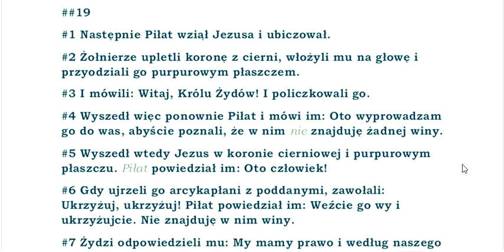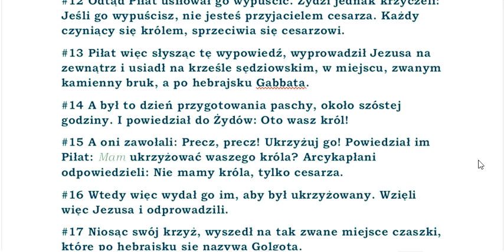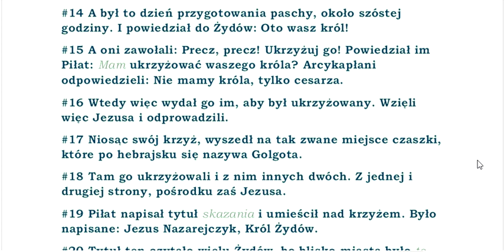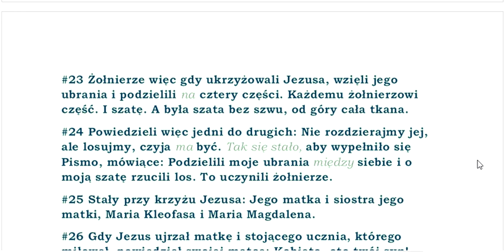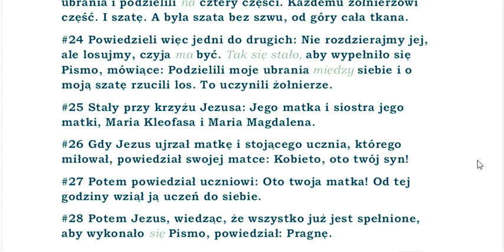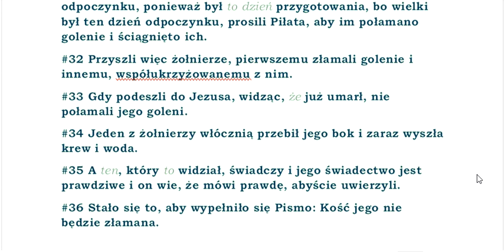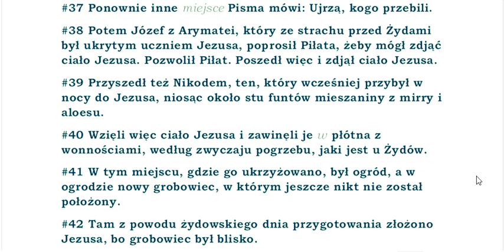BBO Biblia Brzesko Ostrzeszowska przekład z Textus Receptus BBO43 Ewangelia wg Jana rozdział 19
papierowa wersja:

#1 Następnie Piłat wziął Jezusa i ubiczował.
#2 Żołnierze upletli koronę z cierni, włożyli mu na głowę i przyodziali go purpurowym płaszczem.
#3 I mówili: Witaj, Królu Żydów! I policzkowali go.
#4 Wyszedł więc ponownie Piłat i mówi im: Oto wyprowadzam go do was, abyście poznali, że w nim nie znajduję żadnej winy.
#5 Wyszedł wtedy Jezus w koronie cierniowej i purpurowym płaszczu. Piłat powiedział im: Oto człowiek!
#6 Gdy ujrzeli go arcykapłani z poddanymi, zawołali: Ukrzyżuj, ukrzyżuj! Piłat powiedział im: Weźcie go wy i ukrzyżujcie. Nie znajduję w nim winy.
#7 Żydzi odpowiedzieli mu: My mamy prawo i według naszego prawa powinien umrzeć, bo uczynił się Synem Boga.
#8 Gdy więc Piłat usłyszał to słowo, bardziej się zląkł.
#9 Wszedł ponownie do pretorium i powiedział Jezusowi: Skąd jesteś? Jezus jednak nie dał mu odpowiedzi.
#10 Piłat więc powiedział mu: Nie odpowiadasz mi? Nie wiesz, że mam władzę cię ukrzyżować i mam władzę cię wypuścić?
#11 Jezus odpowiedział: Nie miałbyś żadnej władzy nade mną, gdyby ci nie była dana z góry. Dlatego ten, kto mnie tobie wydaje, ma większy grzech.
#12 Odtąd Piłat usiłował go wypuścić. Żydzi jednak krzyczeli: Jeśli go wypuścisz, nie jesteś przyjacielem cesarza. Każdy czyniący się królem, sprzeciwia się cesarzowi.
#13 Piłat więc słysząc tę wypowiedź, wyprowadził Jezusa na zewnątrz i usiadł na krześle sędziowskim, w miejscu, zwanym kamienny bruk, a po hebrajsku Gabbata.
#14 A był to dzień przygotowania paschy, około szóstej godziny. I powiedział do Żydów: Oto wasz król!
#15 A oni zawołali: Precz, precz! Ukrzyżuj go! Powiedział im Piłat: Mam ukrzyżować waszego króla? Arcykapłani odpowiedzieli: Nie mamy króla, tylko cesarza.
#16 Wtedy więc wydał go im, aby był ukrzyżowany. Wzięli więc Jezusa i odprowadzili.
#17 Niosąc swój krzyż, wyszedł na tak zwane miejsce czaszki, które po hebrajsku się nazywa Golgota.
#18 Tam go ukrzyżowali i z nim innych dwóch. Z jednej i drugiej strony, pośrodku zaś Jezusa.
#19 Piłat napisał tytuł skazania i umieścił nad krzyżem. Było napisane: Jezus Nazarejczyk, Król Żydów.
#20 Tytuł ten czytało wielu Żydów, bo blisko miasta było to miejsce, gdzie Jezus został ukrzyżowany. A było napisane po hebrajsku, grecku i łacinie.
#21 Powiedzieli więc Piłatowi arcykapłani żydowscy: Nie pisz: Król Żydów, lecz że on powiedział: Jestem Królem Żydów.
#22 Piłat odpowiedział: Co napisałem, to napisałem.
#23 Żołnierze więc gdy ukrzyżowali Jezusa, wzięli jego ubrania i podzielili na cztery części. Każdemu żołnierzowi część. I szatę. A była szata bez szwu, od góry cała tkana.
#24 Powiedzieli więc jedni do drugich: Nie rozdzierajmy jej, ale losujmy, czyja ma być. Tak się stało, aby wypełniło się Pismo, mówiące: Podzielili moje ubrania między siebie i o moją szatę rzucili los. To uczynili żołnierze.
#25 Stały przy krzyżu Jezusa: Jego matka i siostra jego matki, Maria Kleofasa i Maria Magdalena.
#26 Gdy Jezus ujrzał matkę i stojącego ucznia, którego miłował, powiedział swojej matce: Kobieto, oto twój syn!
#27 Potem powiedział uczniowi: Oto twoja matka! Od tej godziny wziął ją uczeń do siebie.
#28 Potem Jezus, wiedząc, że wszystko już jest spełnione, aby wykonało się Pismo, powiedział: Pragnę.
#29 Było tam naczynie pełne octu. Wtedy napełnili gąbkę octem i owinąwszy na hizop, podali mu do ust.
#30 A gdy Jezus przyjął ocet, powiedział: Spełniło się! I nachyliwszy głowę, przekazał ducha.
#31 Żydzi więc, aby ciała nie pozostały na krzyżu na dzień odpoczynku, ponieważ był to dzień przygotowania, bo wielki był ten dzień odpoczynku, prosili Piłata, aby im połamano golenie i ściągnięto ich.
#32 Przyszli więc żołnierze, pierwszemu złamali golenie i innemu, współukrzyżowanemu z nim.
#33 Gdy podeszli do Jezusa, widząc, że już umarł, nie połamali jego goleni.
#34 Jeden z żołnierzy włócznią przebił jego bok i zaraz wyszła krew i woda.
#35 A ten, który to widział, świadczy i jego świadectwo jest prawdziwe i on wie, że mówi prawdę, abyście uwierzyli.
#36 Stało się to, aby wypełniło się Pismo: Kość jego nie będzie złamana.
#37 Ponownie inne miejsce Pisma mówi: Ujrzą, kogo przebili.
#38 Potem Józef z Arymatei, który ze strachu przed Żydami był ukrytym uczniem Jezusa, poprosił Piłata, żeby mógł zdjąć ciało Jezusa. Pozwolił Piłat. Poszedł więc i zdjął ciało Jezusa.
#39 Przyszedł też Nikodem, ten, który wcześniej przybył w nocy do Jezusa, niosąc około stu funtów mieszaniny z mirry i aloesu.
#40 Wzięli więc ciało Jezusa i zawinęli je w płótna z wonnościami, według zwyczaju pogrzebu, jaki jest u Żydów.
#41 W tym miejscu, gdzie go ukrzyżowano, był ogród, a w ogrodzie nowy grobowiec, w którym jeszcze nikt nie został położony.
#42 Tam z powodu żydowskiego dnia przygotowania złożono Jezusa, bo grobowiec był blisko.